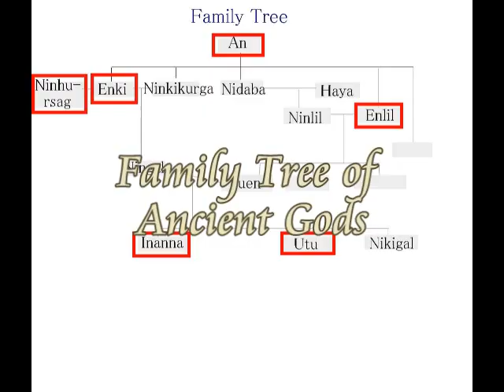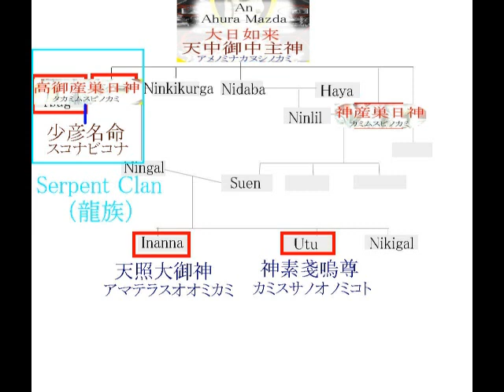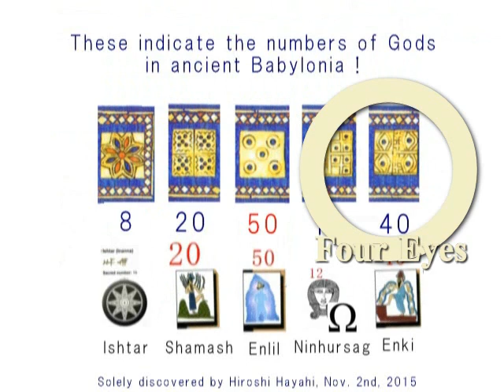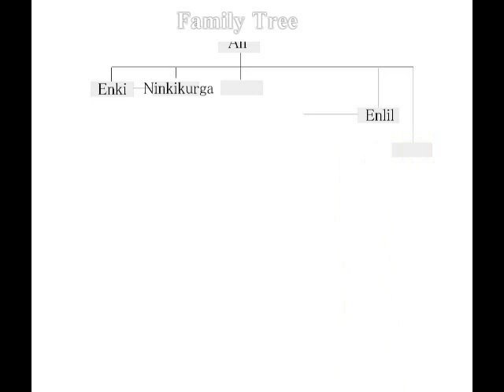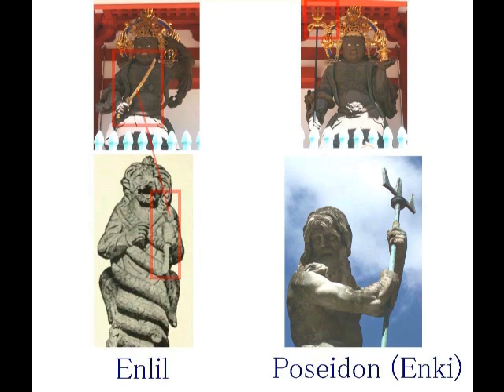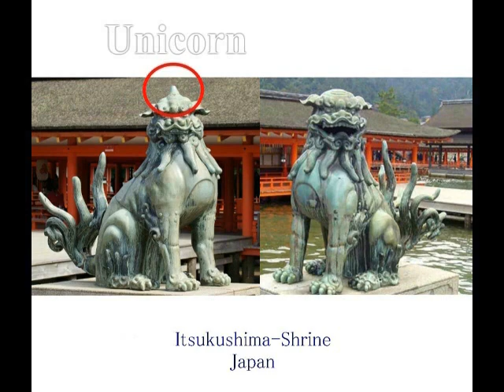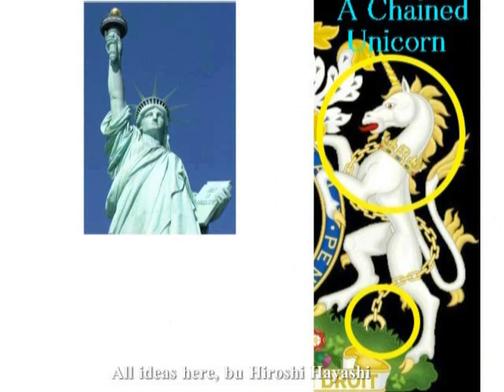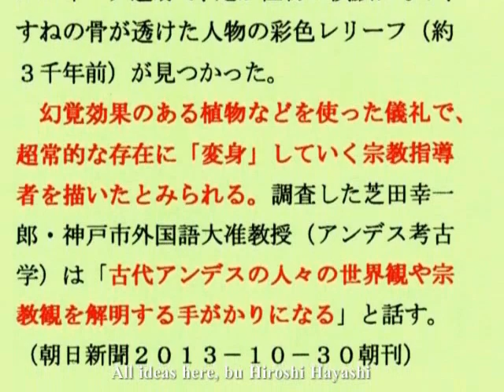2104（10）Top 10 Videos Gods Wars 神々の戦争・神々もまた権力を求めて闘争を繰り返していた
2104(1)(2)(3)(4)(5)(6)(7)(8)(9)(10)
Top 10 Videos, which exceed 5000 acesses since April, 2016
２０１６年０４月～、アクセス数５０００回以上の動画・Top 10

（１） Fake Landing of Apollo 11(#1840)
アポロ１１号のインチキ・ランディング

(2)Four Types of ET’s, who have visited this Planet, the Earth(#1817)
この地球を訪れていた、４種類のエイリアンたち

(3)Time Travellers in the Renaissance
ルネッサンスのタイム・トラベラーたち

(4)Mystery of Suwa Lake. Is it man-made lake?
謎の諏訪湖・それは人造湖なのか？

(5)All Gods are One Single God.
Ra=ALLahu=Ahura=Marduk
すべての神は、もとはひとりだった。
ラー＝アラフ＝アフラ＝マルドック

(6)Japan Land where the Sun rises
   日の出る国・日本

(7) Another Version of Human History
もうひとつの人間史・人間にはもうひとつの歴史があった

(8) Travellers
時の旅人たち・ダビンチとブグロー

(9)The David Star as Symbol of Mars
ダビデの星・火星シンボル説

(10) Gods Wars
神々の戦争・神々もまた権力を求めて闘争を繰り返していた

Hiroshi Hayashi
はやし浩司